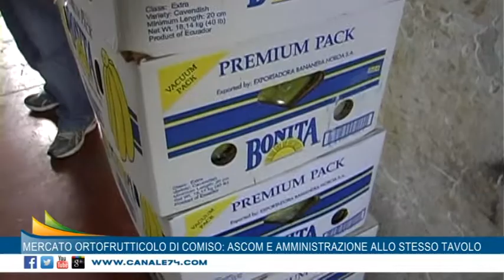Mercato ortofrutticolo di Comiso: Ascom e Amministrazione allo stesso tavolo